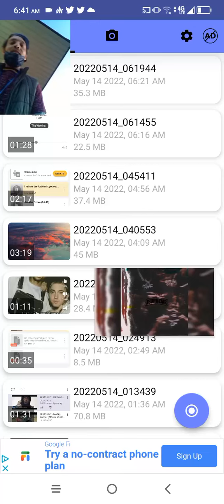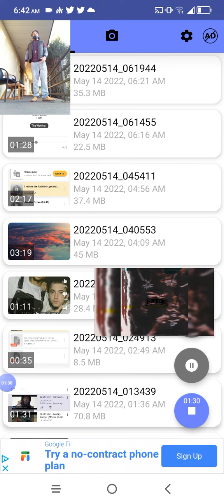and the matrix I'm not appalled in reality I'm an actual boss